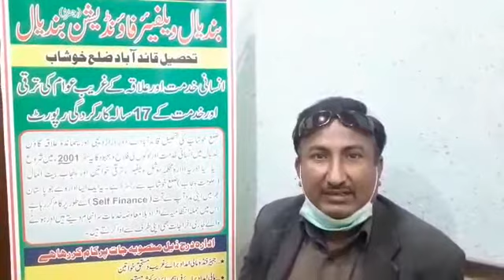Bandial Foundation.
Bakht Elahi Free Eye Laser Hospital.
Muhammad Ramzan Jorha has been operated for Eye problems.